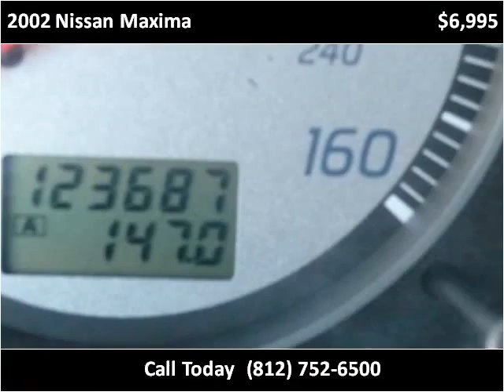2002 Nissan Maxima Used Cars Scottsburg IN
This 2002 Nissan Maxima is available from Jeffrey's Auto Exchange.